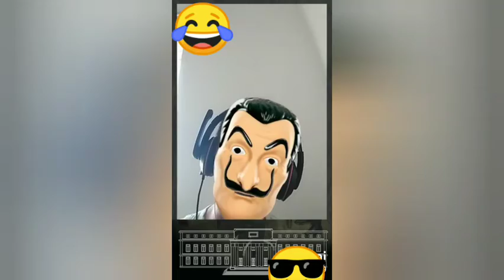PERFEITINHA - PARÓDIA - LADRONINHA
--Leia a descrição-- Oi gente hoje eu vim trazer pra vcs mais uma paródia! Da música Perfeitinha do Enzo Rabelo, e espero muito que vcs tenham gostado.
LETTER OF THE PARODY: SHE IS A CHICKEN, O...